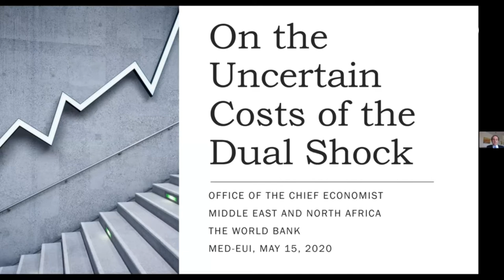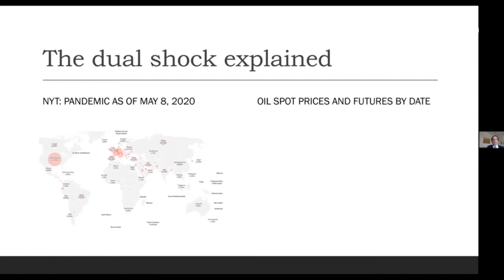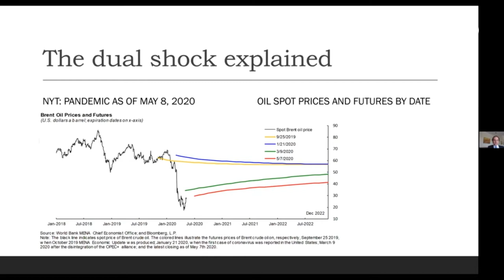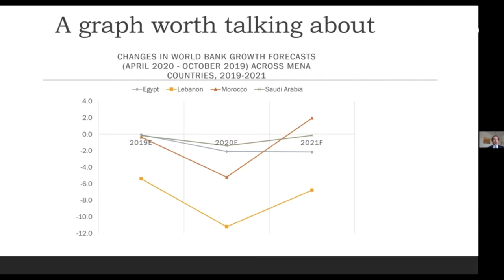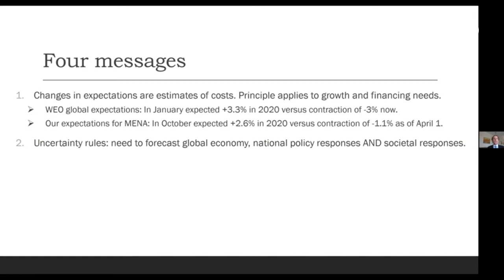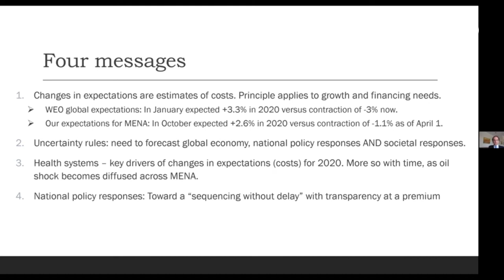The Pandemic’s Implications On The Economic And Energy Sectors In The Broader Mediterranean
With industrial production and trade flows severely curbed and several economic sectors badly affected, the COVID-19 global pandemics has deeply impacted the world economy. The looming global depression is likely to further strain MENA structural economic weaknesses and heighten vulnerabilities in many countries, especially as it happens in parallel with a collapse in oil prices. These dynamics will also affect the socio-political equilibrium in the region, already strained by the growing socio-economic grievances and demand of empowerment, especially among the younger generations.

What are the economic and energy dimensions of the pandemics in the MENA region? How can MENA economies withstand the current crisis? What are the prospects for the youth and what are the implications for their aspirations in this context? How can MENA turn challenges into opportunities, kick-starting economic diversification, a more sustainable development model and a new social contract? How can the European Union support a positive response to the coronavirus crisis in its Southern Neighborhood?

Panel Discussion

Chair

Luigi Narbone, Director, Middle East Directions Programme, European University Institute, Italy

Fahad M. Alturki, Vice President of Research, KAPSARC, Saudi Arabia

Karim El Aynaoui, President, Policy Center for the New South, Morocco

Daniel Lederman, Lead Economist and Deputy Chief Economist MENA, World Bank